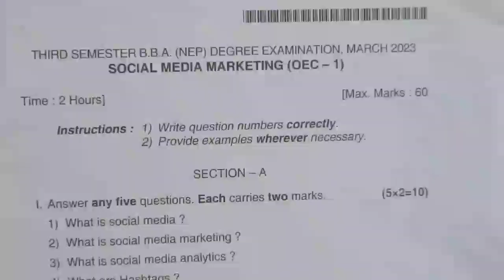social media marketing open elective old question paper manglore University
bca 3d semester old question paper manglore University questions paper manglore University inter College model question paper
2022
2024
Mangalore University questions paper 2022
bca question paper 2022
old question paper 2022
college last programme
Miss you guys
I love you so much seniors
farewell party
send up sendup